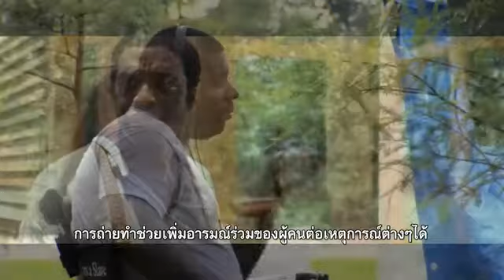12 Years a Slave เปิดใจ สตีฟ แม็คควีน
ภาพยนตร์ที่สร้างจากเรื่องจริงในประวัติศาสตร์สุดโด่งดังของประเทศอเมริกาเรื่องราวของการต่อสู้เพื่อความอยู่รอดและศักดิ์ศรีความเป็นมนุษย์ ที่จะสะกดทุกหัวใจและตรึงทุกสายตาของผู้ชมไปกับเส้นทางชีวิตของชายผู้หนึ่งทั้งประเทศต้องจดจําย้อนกลับไปในช่วงเวลาก่อนยุคสงครามกลางเมืองในประเทศอเมริกาโซโลมอน นอร์ ทอัพ (ชิวอิเทล เอจิโอฟอร์ ) ชายผิวดําจากนิวยอร์คที่ถูกลักพาตัวและขายเป็นทาสยาวนานถึง 12 ปี ซึ่งทําให้ชีวิตของเขาต้องประสบกับความเลวร้ายยากลําบากเกินกว่าใครจะคาดคิด แต่โซโลมอนก็มิได้ยอมแพ้ต่อโชคชะตา เขายังคงยืนหยัดต่อสู้เพื่อที่จะมีชีวิตรอดและเพื่อศักดิ์ศรีของเขาจนนํามาซึ่งจุดเปลี่ยนในที่สุด โดยความช่วยเหลือจากทนายความผู้มุ่งมั่นในอุดมการณ์ และ ความถูกต้อง ( แบรด พิตต์ ) ที่เป็นแรงผลักดันสําคัญให้ โซโลมอน เรียกร้องเสรีภาพของตนเองคืนมาจากนายจ้างผู้ไม่มีหัวใจที่เป็นธรรม (ไมเคิล ฟาสเบนเดอร์)